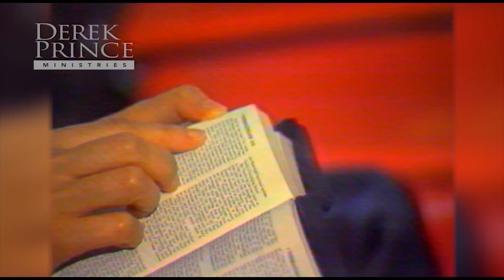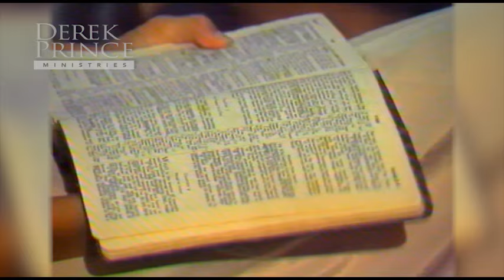God’s Word: Your Inexhaustible Resource - Part 1 | Sermon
Looking for purpose and meaning in life and just coming up short? Seek and discover the deep well of God's Word as revealed in Derek Prince's enlightening sermon, 'God's Word - Your Inexhaustible Resource - Part 1'. Unfold layers of timeless wisdom that will guide you through life's ups and downs to eternity with the Lord in part 1 of the ‘God’s Word: Your Inexhaustible Resource’ series.

Part 1 - God’s Word - Your Inexhaustible Resource

Chapters:
00:00 - Derek’s First Encounter with the Bible
08:54 - What the Bible Will Do for You
16:37 - Do This if You Want to Become a Spiritual Giant
21:36 - The Seed of God's Word Makes Us a New Man
27:30 - A Newborn Baby Christian Needs the Milk of God's Word
34:26 - Don’t Let the Bread of God’s Word Get Dry!
42:43 - Switching on the Light in Your Mind
51:12 - The Way God Provides Our Physical Healing

MV-4322-100-ENG